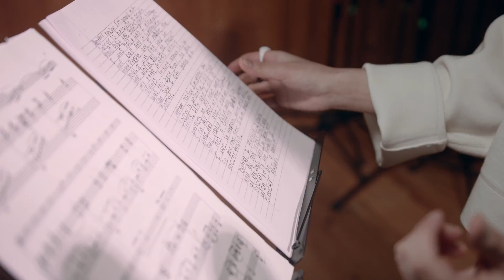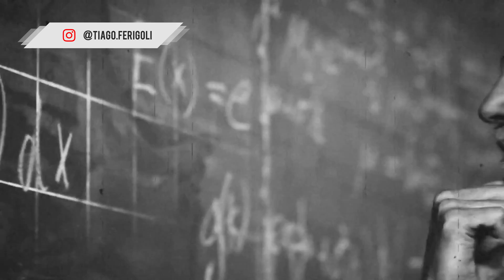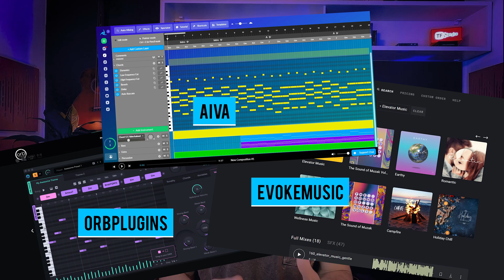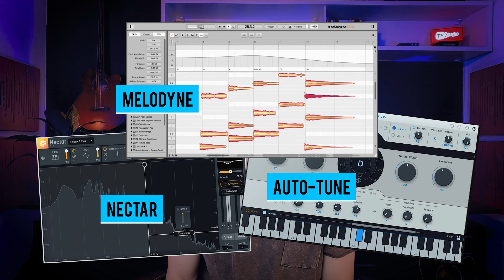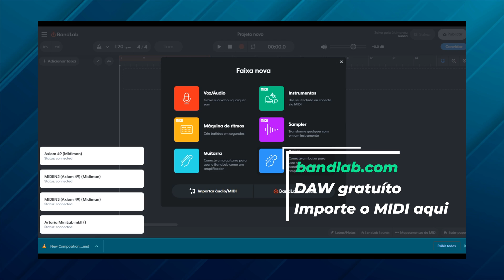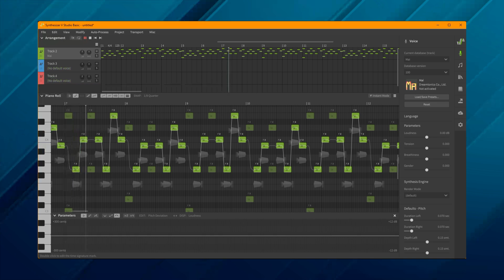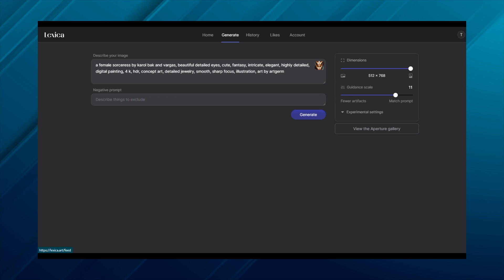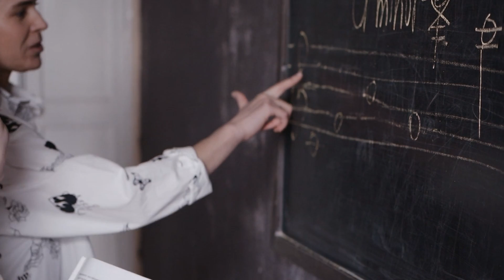Criando Uma Música em 5 Minutos com IA: O Que Isso Muda na Prática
A IA já consegue compor músicas inteiras em poucos minutos. Mas isso é uma revolução real na composição musical… ou só mais um hype tecnológico? 🎧

Neste vídeo eu mostro, passo a passo, como criar uma música em 5 minutos usando inteligência artificial, explicando o que está acontecendo “por baixo do capô” desses modelos: zeros e uns, dados digitais, análise de milhares de faixas e geração de novas combinações sonoras.

Você vai ver:
➡️Como funciona a ideia de música = dados digitais (como um arquivo JPG).
➡️Um exemplo prático de criação de faixa com IA, do zero até o resultado final.
➡️O que a IA faz bem e o que ainda depende do compositor humano.
➡️Os limites éticos e criativos de usar IA na música hoje.

Se você é músico, produtor ou só curioso sobre tecnologia, esse vídeo vai te ajudar a entender como a IA já está mudando a forma de compor – e o que isso significa pro seu trabalho.

► Crie lindas melodias com esta RÉGUA DE PROGRESSÃO DE ACORDES exclusiva

► Se você gosta do nosso conteúdo pague um cafézinho para nossa equipe:
BTC - 1QGh8qp2rKBeFnRpFA2XmQUXHe1wXpiQN6

► Capítulos nesse vídeo:
00:00 Introduction
00:36 TFStudio
01:33 Alan Turing
02:03 Inteligencia Artificial na Composição Musical
02:28 Inteligencia Artificial na Produção Musical
03:21 Inteligencia Artificial na Performance Muiscal
03:47 Redes Neurais Recorrentes RNN
05:24 Inteligencia Artificial Estreita ANI
05:56 Inteligencia Artificial Geral AGI
06:10 Super Inteligencia Artificial
06:29 O Perigo da Inteligencia Artificial
07:15 AIVA Crie Musicas com IA
07:39 BandLab DAW gratuíto
07:55 Synthesizer V Transforme MIDI em VOZ humana
08:26 ChatGPT - Converse com uma Inteligencia Artificial
08:57 DALLE-E ou Stable Diffusion ou Midjourney
10:05 Inteligencia Artificial NÃO é ARTE! Será?
12:01 IA INTELIGENCIA ARTIFICIAL
12:27 Conclusão